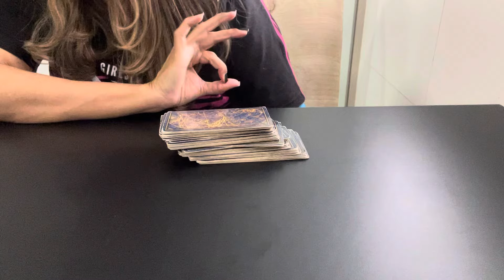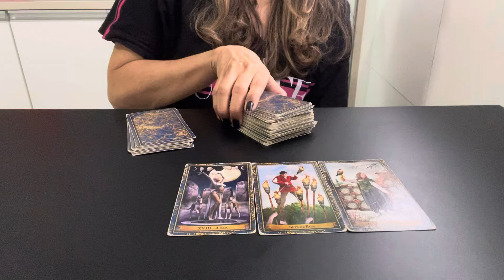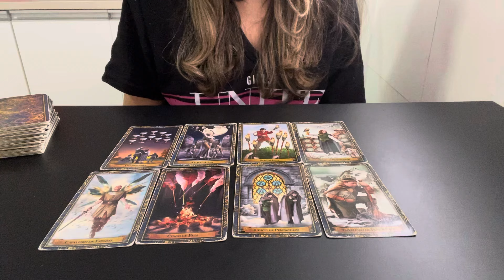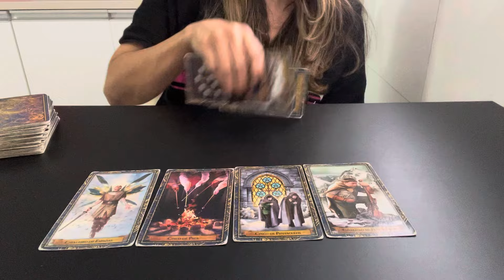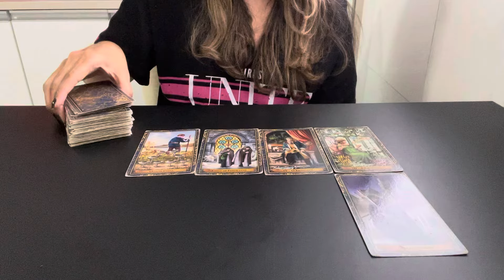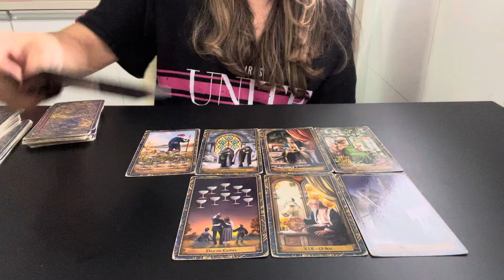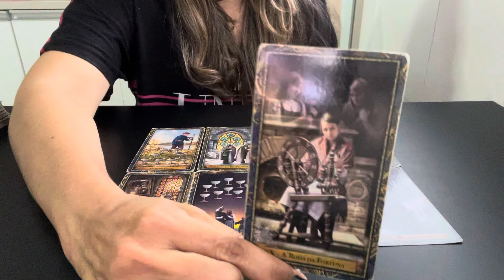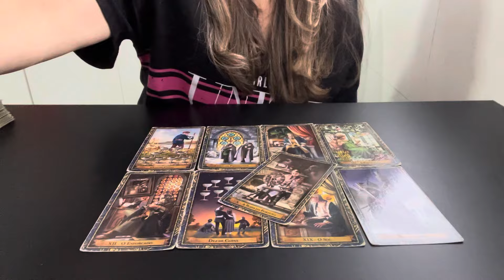A Carta da Fã tem influência na história de Demet e Can ?demetözdemir